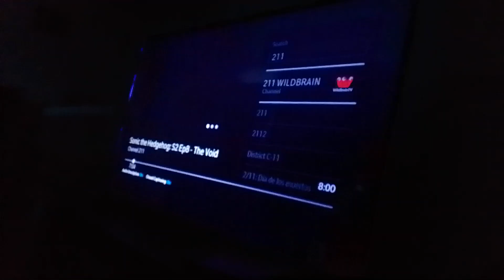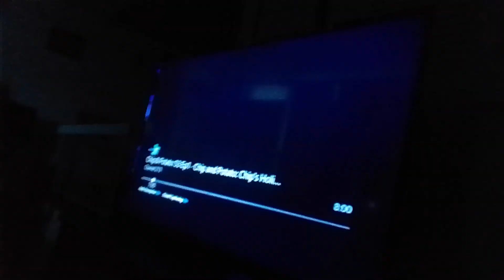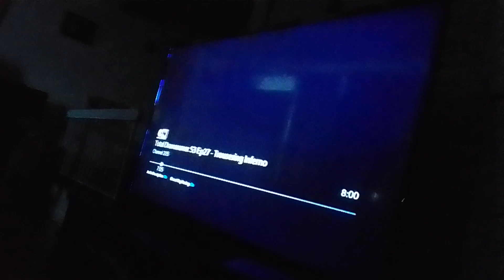starlight charm & chi chi bon fire vs united heroez's rocket miraculous world new york United heroez